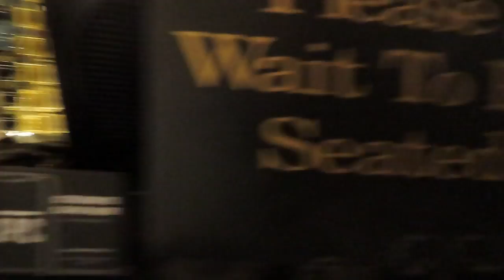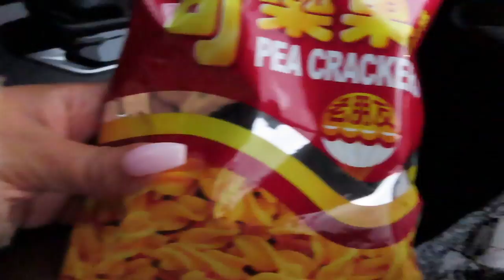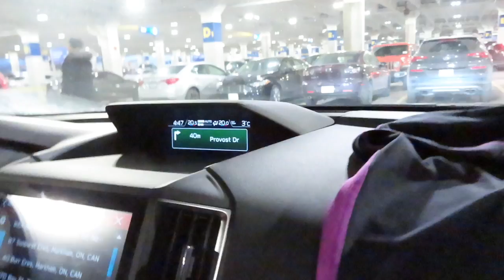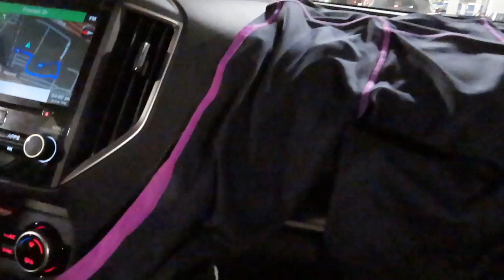IKEA TRIP CUT SHORT! VLOG 21 ft Jenne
Hey Ya'll and welcome back to another vlog! I wanted to take you out with me as my frined I caught up over the Christmas Break! We grabbed food chatted and headed over to IKEA. Watch till the end to see how the trip went!

xx moe